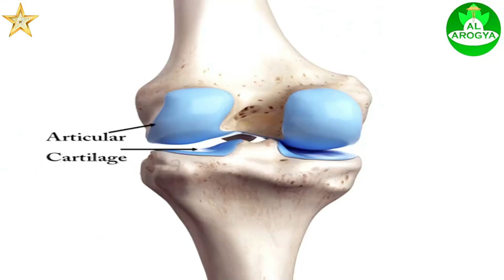Knee Pain Home Remedies | Knee Pain Medicine